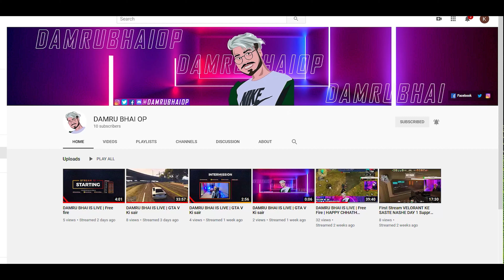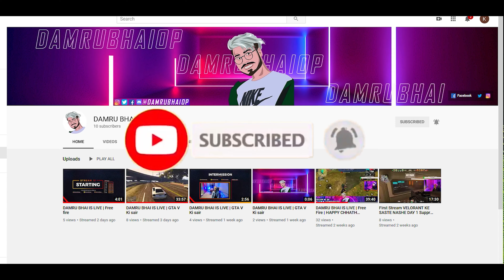I enter the jungle | green hell | Damrubhaiop | Part 1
So, Hi Guys hope you enjoyed, if yes please like the video leave  a comment and subscribe the channel , and Ha you guys are awesome please leave comments to improve the content. and quality thank You !